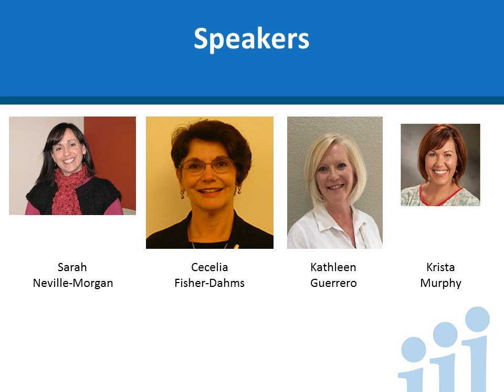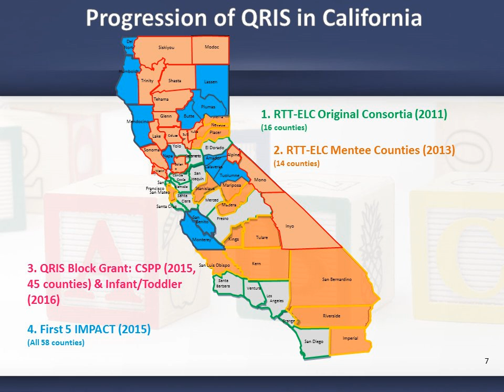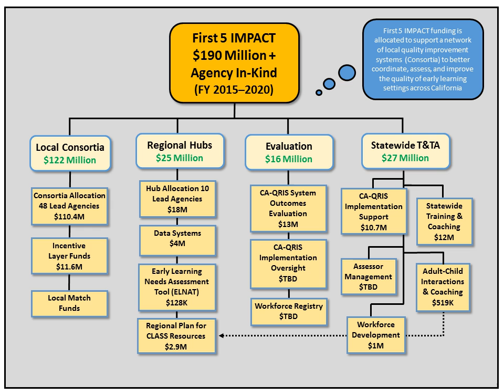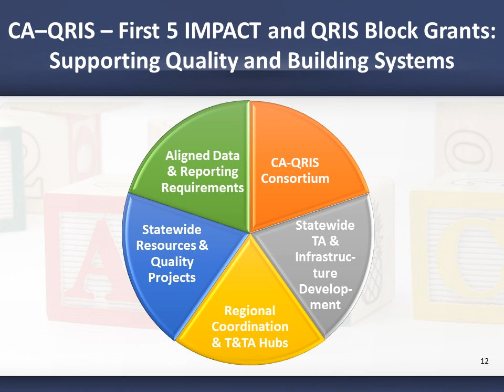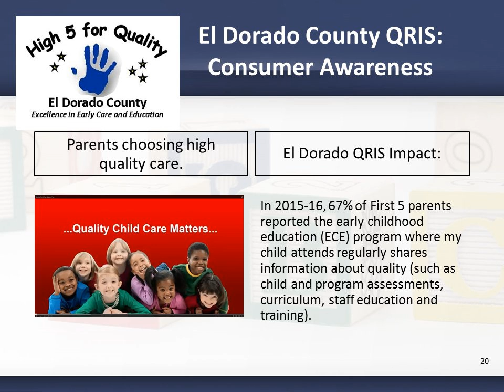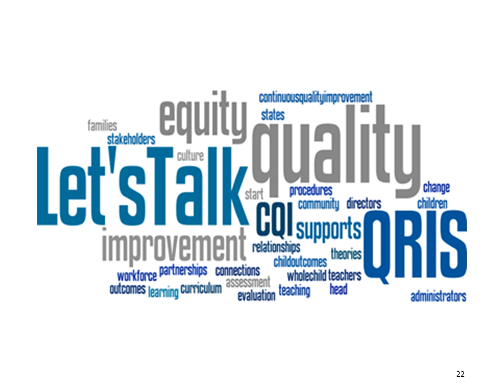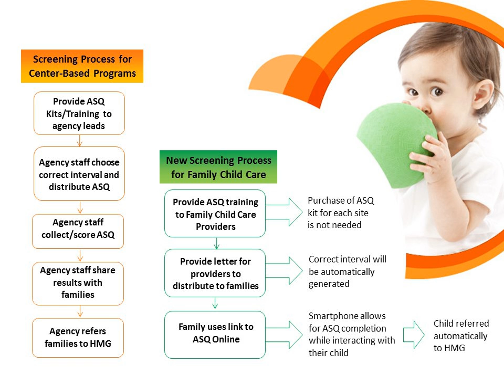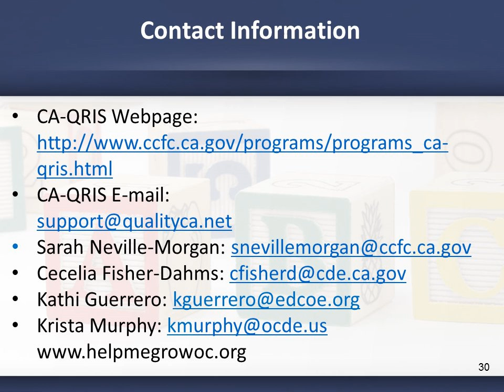Focusing on the "S" in QRIS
California's approach to QRIS is statewide and locally administered. Having expanded from sixteen counties since RTT-ELC to now including all fifty-eight, local consortia are required to develop interconnected local and regional systems to support early learning site quality improvement. In this session of Let’s Talk, panelists explore how using QRIS as a systems frame and intentionally focusing on each of the system components has supported cross-sector infrastructure development and QRIS implementation across California. With the ultimate goal of sustaining strong systems through a deep focus on systems components, topics include building partnerships and shared governance, fiscal strategies, and effective communication.